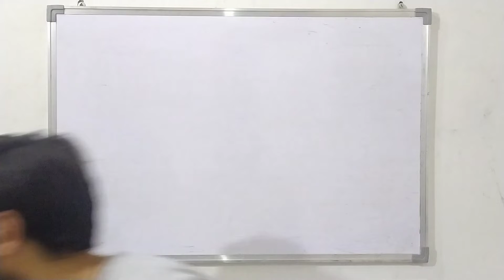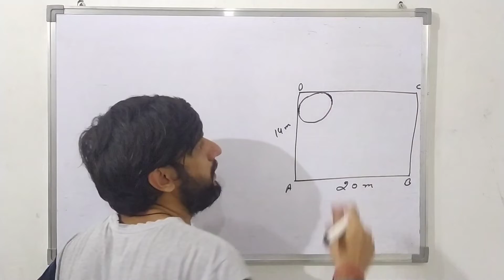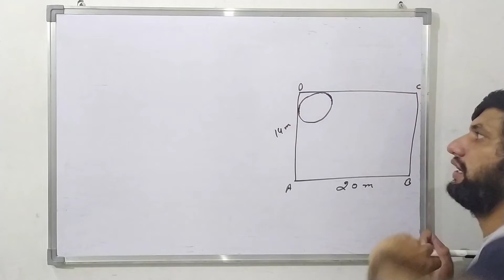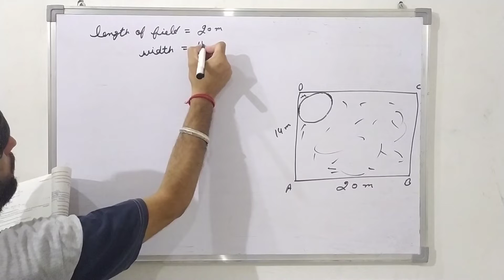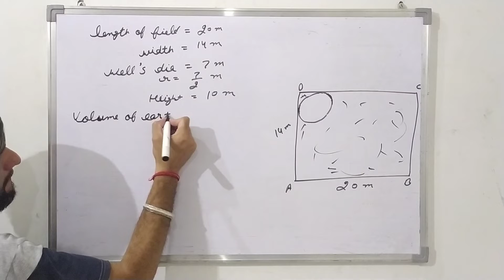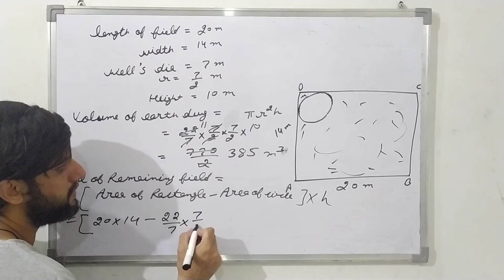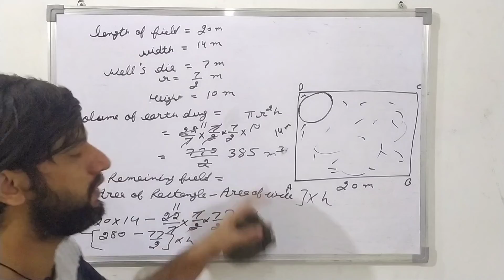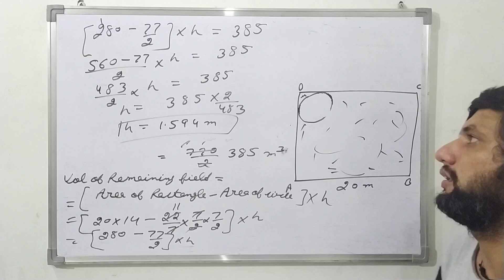An agriculture field is in the form of a rectangle of length 20m width 14m. A 10m deep well of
An agriculture field is in the form of a rectangle of length 20m width 14m. A 10m deep well of diameter 7m is dug in a corner of the field and the earth taken out of the well is spread evenly over the remaining part of the field. Find the rise in its bed.